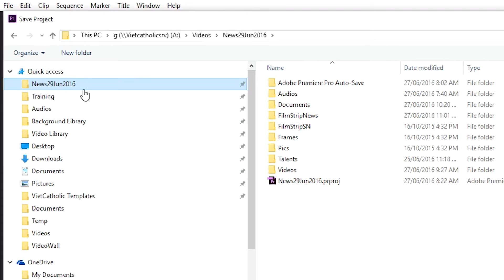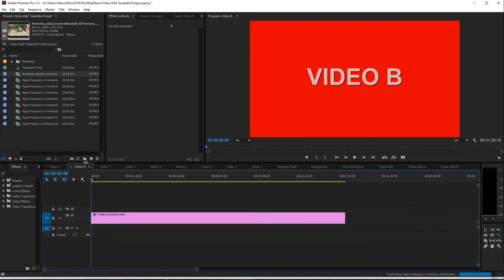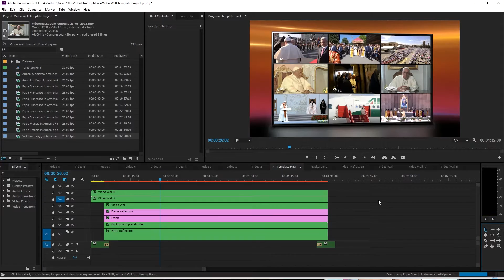Kỹ thuật truyền hình: Cách làm một Video Wall